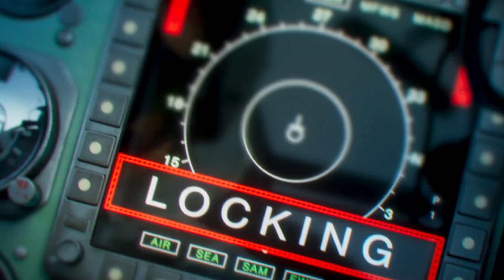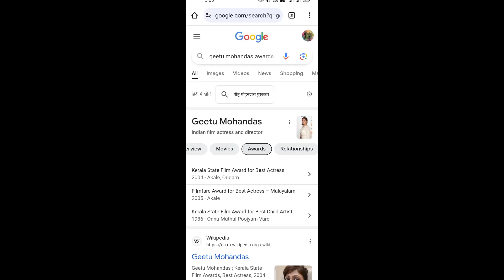TOXIC – Rocking Star Yash | Yash 19 Title announcement | Toxic Teaser Review